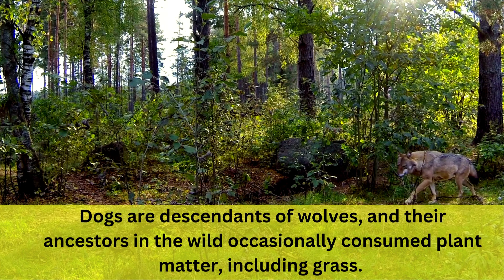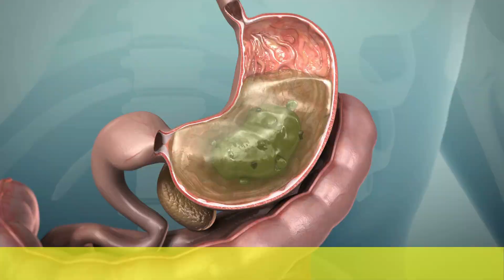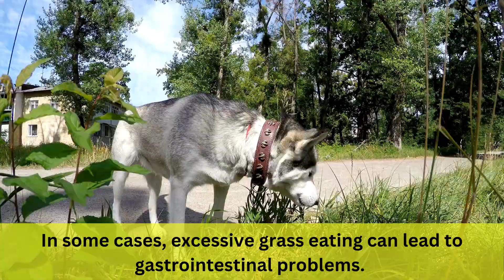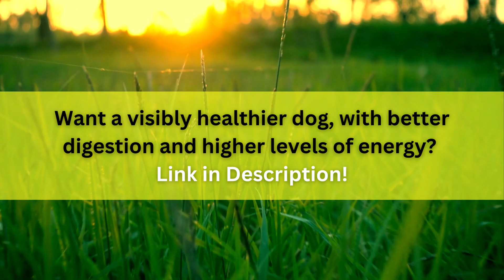🐕🐶 Why Do Dogs Eat Grass: Uncovering the Facts Answers🐕🐶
Welcome to our pawsitively amazing YouTube channel, where tails wag and minds are intrigued! Join us as we delve into the fascinating world of Dog Facts, offering insights into their behavior, history, and unique traits. But that's not all—get ready to chuckle with our collection of fun Riddles about Dogs that'll challenge your wit while celebrating our furry friends. Unleash the fun and knowledge now!
🤩🤓🤪🐶 Unlocking the Mystery: Why Do Dogs Eat Grass? | Expert Insights🤪🐶 🐕🐶 Cute Puppies